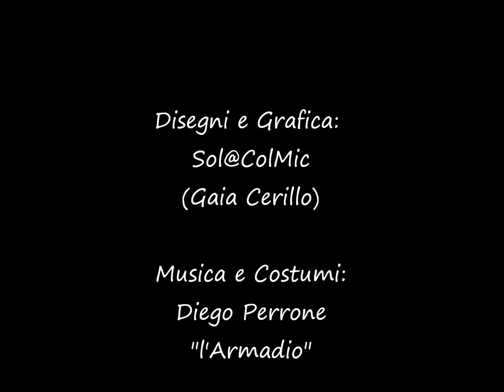il Nano Nell'Armadio (versione animata de "l'Armadio" di Diego Perrone)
Grafica e Disegni: Gaia Cerillo (Sol@ColMic).

Musica intro: Good Stars- Jingle Punks (TUTTI I DIRITTI RISERVATI).

Album: Io e Silvano.
Casa Discografica: Voce del Gregge (TUTTI I DIRITTI RISERVATI).

Primo video dell'anno 2016.
ci è voluto un pò per farlo, ma alla fine ci siamo: migliorando lo stile con un pò di colore in più, vi propongo come cantante Diego Perrone.

Oltre ad essere la seconda voce di Caparezza, è anche un cantante niente male: le sue musiche oscillano tra il rock punk alternativo e uno stile molto "psichedelico" e personale,quasi "fatto (apposta) in casa",nel ritmo e nei video.
Senz'altro uno stile diverso a cui noi siamo abituati, e per la profondità dei suoi testi,all'inizio è stato difficile provare a legare animazione e musica.
Ma con "l'Armadio" credo,SPERO, di aver raggiunto questo risultato: il testo l'ho interpretato in una piccola storia "d'amore" tra un padrone e il suo gatto,e penso che chi ha un animale domestico alla fine si ritroverà in questa situazione di convivenza "forzata" .
Oltre ad "animare" questa storia, ho dato una specie di piccolo tributo al cantante, che ama giocare e travestirsi (riferimento anche ad un' altra sua canzone,"SuperSlot" ).

ci vediamo al prossimo video...Ciao Gente!!!